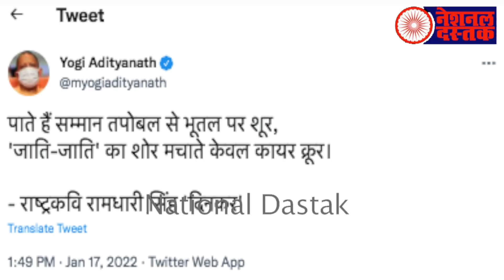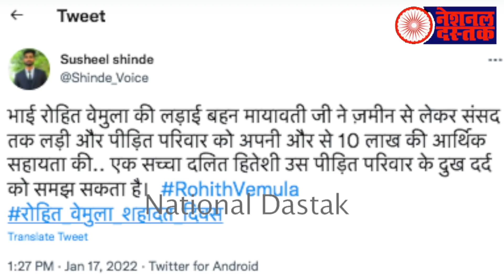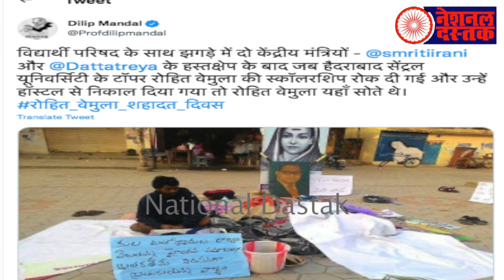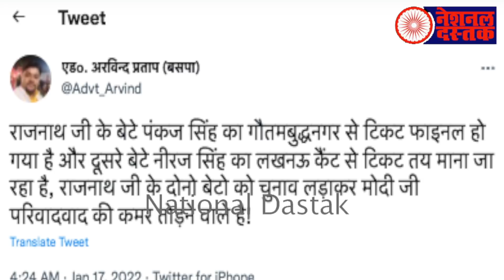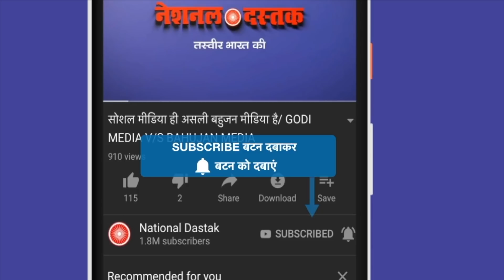रोहित वेमुला को याद कर रही दुनिया/ALL BIG NEWS BY SHAMBHU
Editor-NITIN
Camera person-